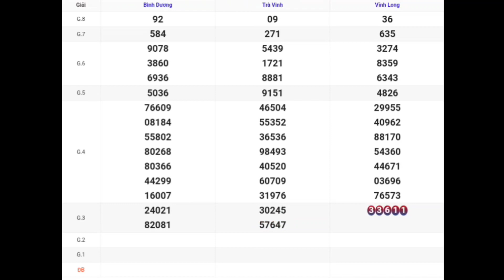XSMN | Quay Thử Kết Quả Xổ Số Miền Nam P5 Hôm Nay Thứ 6 Ngày 28-07-2023